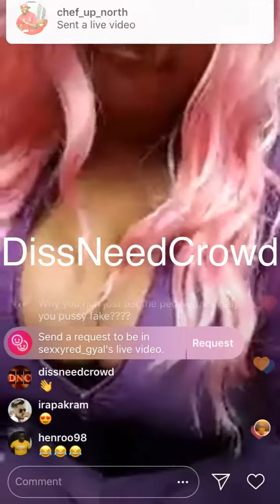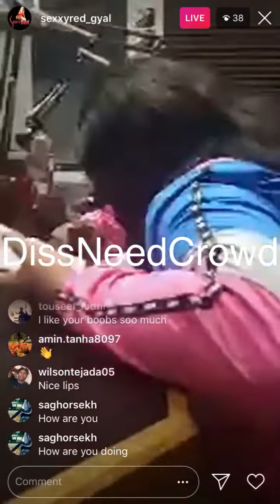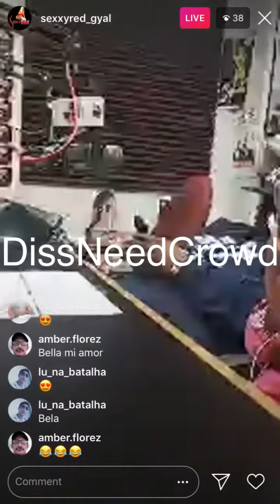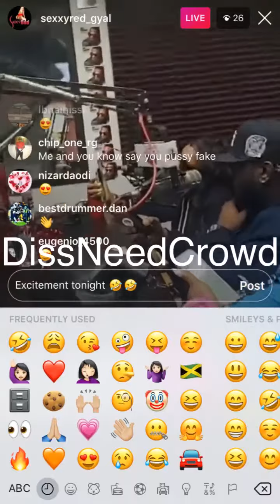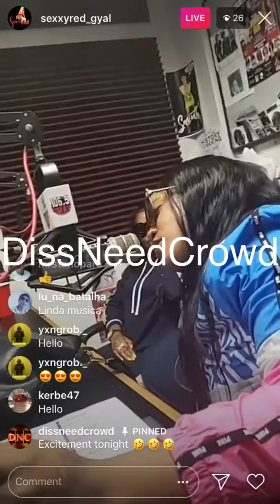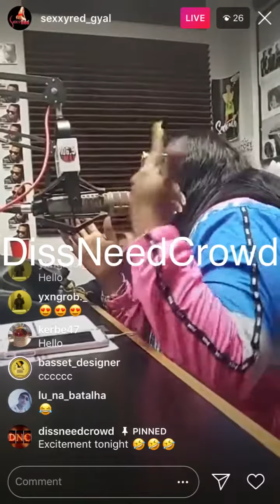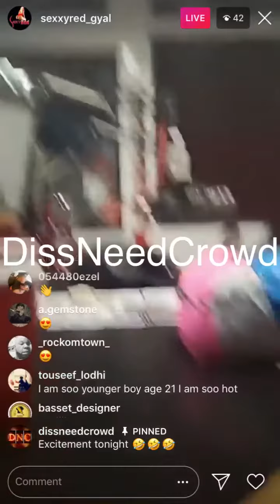Sexxy Reds Miami Top Promoter on tour with Dovey Magnum getting all the excitement with Spice Mix Up